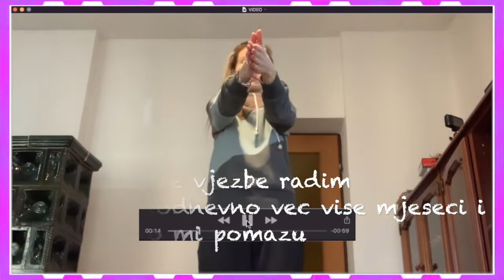VLOGMAS 4: MOTIVACIJA ZA VJEZBANJE: VJEZBE ZA GORNJI DIO TIJELA, SVAKODNEVNI MAKE UP I KISNI OOTD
Hvala vam puno na podrsci koju mi dajete u svakom smislu!
If you'd like to contribute to the growth of my channel, its quality and content, you can donate funds on my paypal account:
Thank you so much for your unconditional support!
GET TO KNOW ME A BIT BETTER, READ SOME OF MY INTERVIEWS:
For Starcentral magazine: